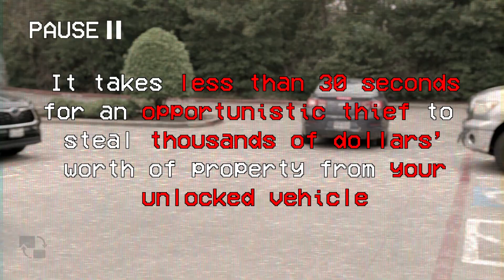Preventing Car Burglaries - Project 365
It takes less than thirty seconds for an opportunistic thief to steal thousands of dollars worth of property from your unlocked vehicle. Don't let yourself be a victim.

Produced by The Woodlands Township's Neighborhood Services for Project 365.